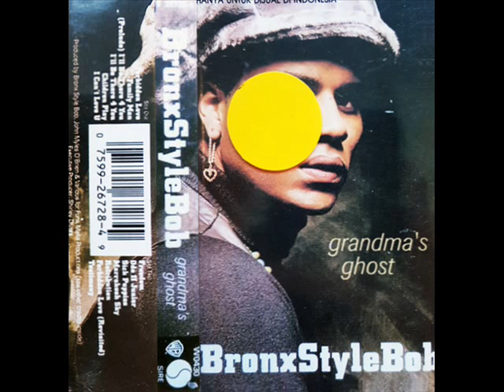Bronx Style Bob - Ode 2 Junior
Label: Sire
Format: Cassette, Album
Released: 1992

---Details---
     Side One
A1. Forbidden Love
A2. Family Man
A3. (Prelude) I'll Be There 4 You
A4. I'll Be There 4 You
A5. Children Play
A6. I Can't Love U
     Side Two
B1. Freedom
B2. Ode II Junior 6:06
B3. Sick Puppies
B4. Marrakesh Sky
B5. Retribution
B6. Forbidden Love (Revisited)
B7. Testimony
Art Direction – Robin (Make It Beautiful) Lynch-Sprague
Edited By [All Album Edits] – Andrew Schepps
Executive-Producer – Shirley Divers
Lead Vocals – Bobby Khaleel
Legal [Attorney] – Eric Greenspan
Management – Jorge Hinojosa
Management [Assistant] – Steve Stewart
Management [Business] – Jerry Myman
Photography By – Dennis Keeley
Producer – Bronx Style Bob
Origin – Morris Heights, Bronx, New York